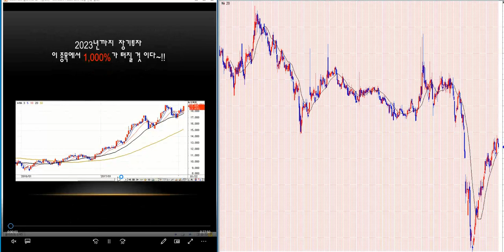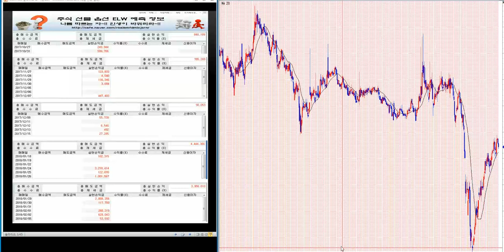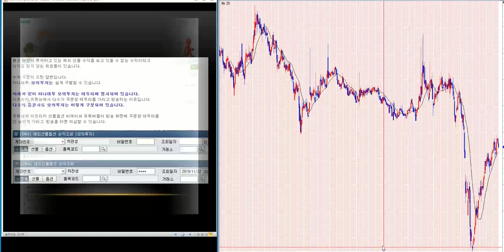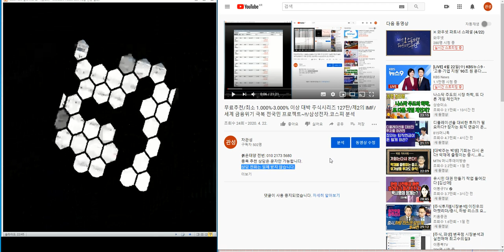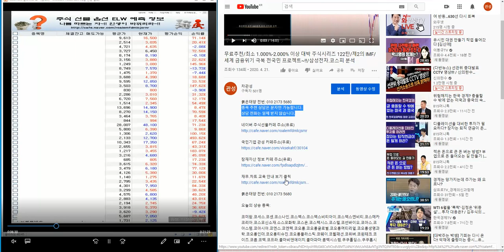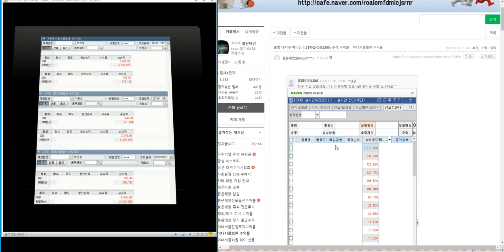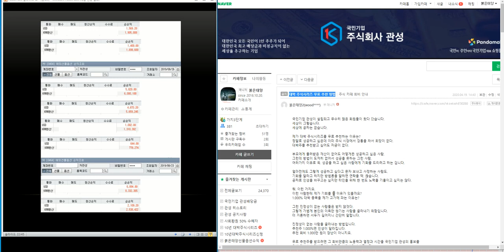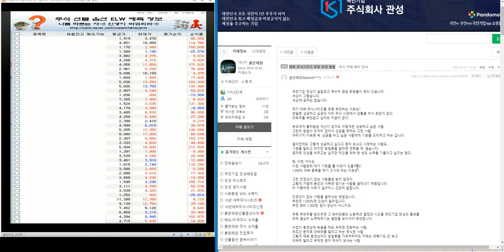무료추천/최소 1.000%-2.000% 이상 대박 주식시리즈 138탄/제2의 IMF/ 세계 금융위기 극복 전국민 프로젝트~!!/삼성전자.코스피 분석